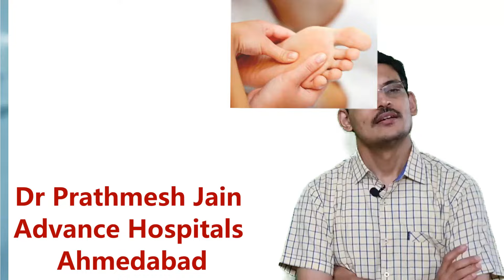Top causes for Numbness in legs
Numblegs सुन्न झणझणी जानिये क्यों हो जाते है आपके पैर
 सुन्न
Numbness of the legs is a very common problem that patients have.
Numbness of the hands may be due to number of causes. The 10 main causes of numbness in hands are as follows
1) Tarsal  tunnel Syndrome
2) Vitamain B12 Cyanocobalamin Deficiency
3) Diabetes and Hypothyroidism
4) Prolapsed lumbar Disc
5) Lumbar  Spondylosis
6) Medications
7) Raynauds Phenomenon
8) Alchohol
9) Spondylolisthesis
10) Herpetic Infection
पैर
सुन्न होने के प्रमुख कारण। आखिर क्यों हो जाते है पैर
 सुन्न ? पैर
में कांटे चुभना।
अगर आपके पैर सुन्न हो तो क्या करे ?
कलाई में नस का दब जाना।  पैर
का सुन्न होना।  पैर
  ी झणझणी
विटामिन बी १२ की कमी।  गर्दन में मनके की तकलीफ । गर्दन की नस दबना।  कार्पल टनल सिंड्रोम के लक्षण  कारण , बचाव, उपचार
हाथ सो जाना। पैर
थन्न पड जाये तो क्या इलाज करे।  पैर
के सुन्नपन का आयुर्वेदिक इलाज
हमेंपैर
 झुनझुनाहट , झनझनाहट ,पैर
सुन्नपन किस बिमरि का है संकेत ।
हाथो के सुन्नपन को अनदेखा न करे
शरीर में किस विटामिन की है कमी
کیا بائیں ہاتھ سن ہے
Hath pair agar sunn ho jaye to kya kare gharelu ilaj हाथ पैर अगर सुन हो जाए तो क्या करे  घरेलू अਹੁਣ ਨਹੀਂ ਸੋਣਗੇ ਹੱਥ-ਪੈਰ!
hath ka sunn ho jaana treatment in urdu and hindi

In This video we have described about not only the causes of Nback pain but also the investigations to be done and treatment for each and every problem.
Carpal Tunnel Syndrome is the most common treatable cause of Numbness in the hand. Carpal Tunnel Syndrome is due to compression of median nerve due to transverse carpal ligament.  A very simple treatment of this is to do a Carpal Tunnel release Surgery.
Vitamin B12 is a nerve tonic. It is a water soluble vitamin which is present more in animal food sources. Its scientific name is cyanocobalamin. It improves nerve conduction and gives nutrition to the nerves. Deficiency of the same can lead to a Neuropathy. This problem is more seen in vegetarian population specifically Vegans ( Those who don't even take milk products)
Ahmedabad Address: A21,31,32,   4th floor, Circle B,
Above pakvan restaurant ,
Pakvan crossroads